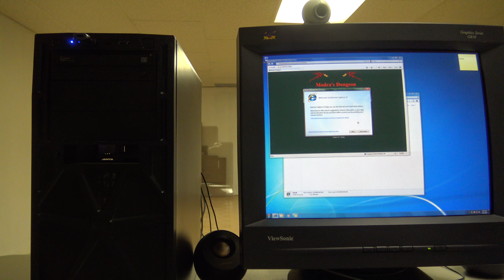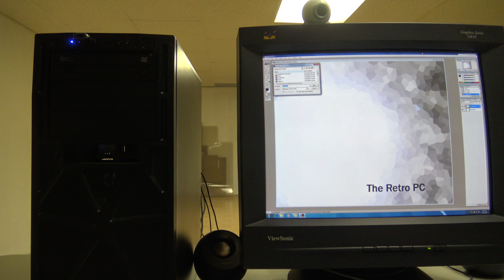Nostalgic Windows 7 System with RETRO High Resolution ViewSonic CRT 2009 PC in the BACKROOMS